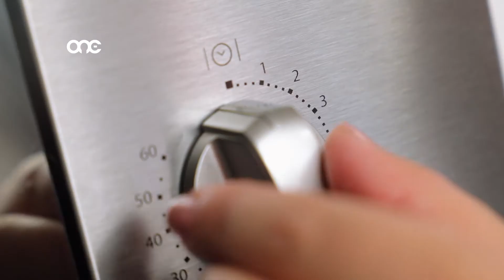TEFTIF 240120 - ONE.COM.MT